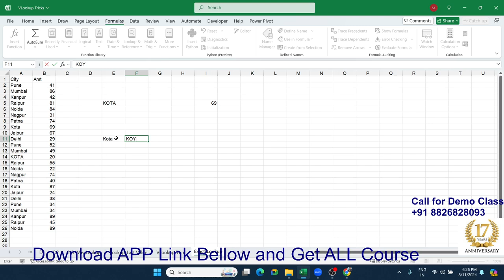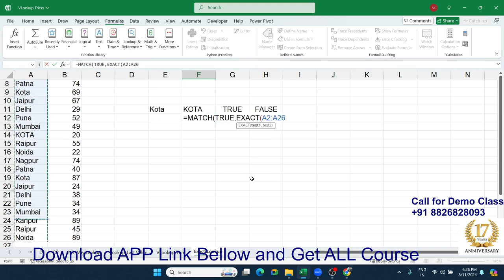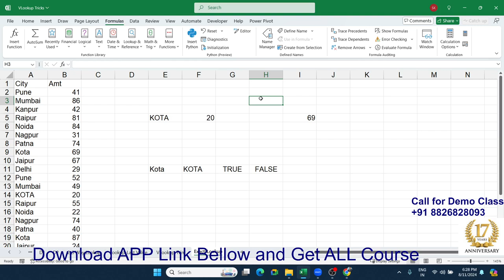Excel Lookup Challenges: Advanced VLOOKUP & XLOOKUP Solutions